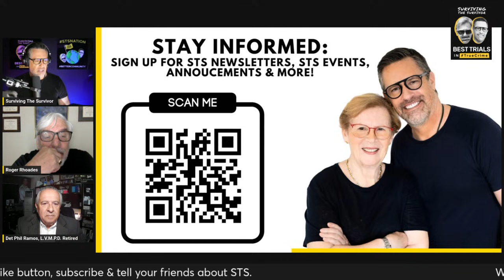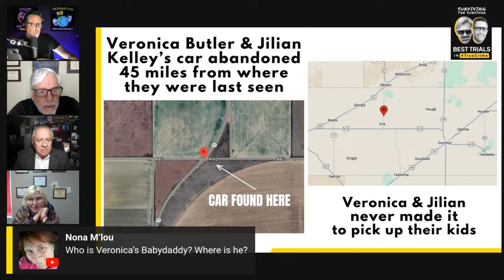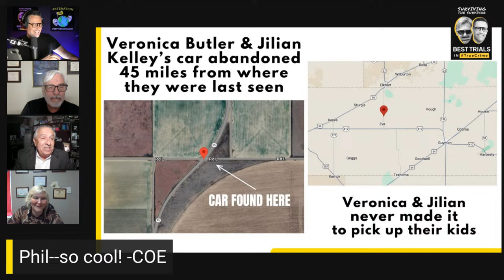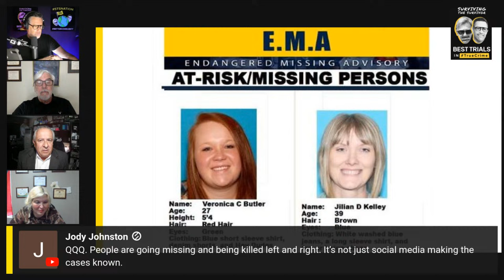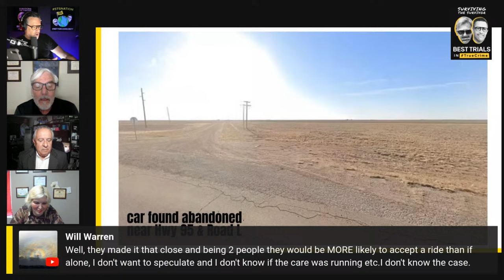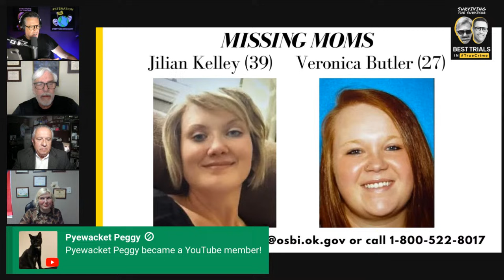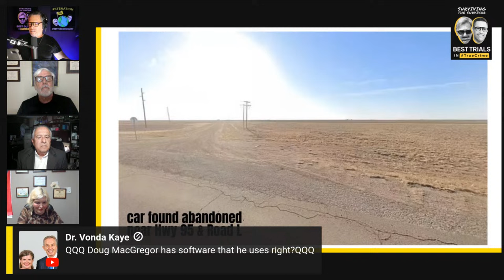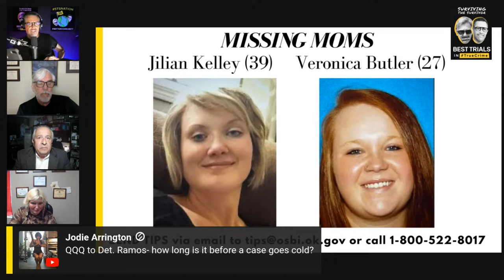Two Oklahoma Moms Vanished Under “Suspicious Circumstances”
Karm and Joel Hit the Road for the STS Book Tour

* MIAMI BEACH - MAY 6th - Temple Menorah 9A ET

* NYC - MAY 14th - Museum of Jewish Heritage

* BOSTON - MAY 16th - Hummingbird Books 730P ET

* TORONTO - MAY 21st - Queens Books at 6P ET

* PHILLY - MAY 23rd - Booked CH

* TALLY - JUNE 6th - Hearth + Soul - 7P (Live Podcast)

* MIAMI - JUNE 12th - The Citadel  6P ET - Book Signing w/Wine

* TAMPA - JUNE 23rd - Oxford Exchange 3:30P ET (LIVE podcast and book signing)

* MIAMI - JULY 25th - Books and Books 7P ET (celebrate Joel’s birthday and Karm’s anniversary)

* LOS ANGELES - AUGUST 15th - Barnes & Nobles @ The Grove

IT'S HERE: STS HARDCOVER BOOK SIGNED COPIES FROM JOEL AND KARM

Pre-Order Joel's Book

The search for two Oklahoma women continues as investigators try to piece together the events leading up to their disappearance.

The Oklahoma State Bureau of Investigation said Sunday that they were called in to investigate the “suspicious disappearance” of 27-year-old Veronica Butler and 39-year-old Jilian Kelley, who have not been since the weekend.

Det. Phil Ramos is a Retired Senior Homicide Detective with the Las Vegas Metropolitan Police Dept
35 years of service, last 15 years were in Homicide
Assignments included 12 years Undercover Detective in Narcotics and Organized Crimes details,
Instructor in the Academy
Court Certified expert in Major Crimes Investigations, Undercover and Covert Operations , Interview and Interrogation Techniques , Evidence collection.
3-time  Officer of the Year Award
Native Las Vegan
Spent years trying infiltrate the Cuban mob and was there for Tupac’s autopsy, confirming his death.
Also loves riding his Harley 😎

Dr. (Det) Troy Looney, Ph.D., began his career in Akron, Ohio, with the Akron Police Department in 1992. He is currently serving as an active police detective in his 30-plus years in law enforcement. Having served 20 years in uniform patrol and now in his 8th year as a detective in the Major Crimes Against Persons Unit, he investigates all Major Crimes such as Capital Murder, Homicide, Overdose Deaths, Sexual Assaults, Felonious Assaults, Burglaries, Kidnapping, Officer-Involved Shootings, Suicides, and Robberies.